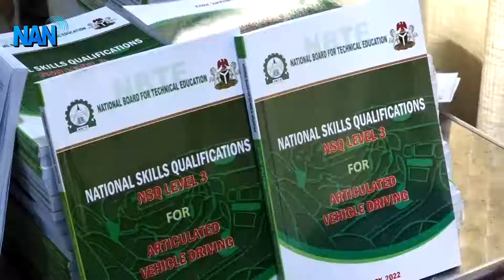NBTE unveils policy document on articulated vehicle driving qualification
The Federal Government  unveiles a policy document that would facilitate the training of articulated vehicle drivers for both local and international engagement.